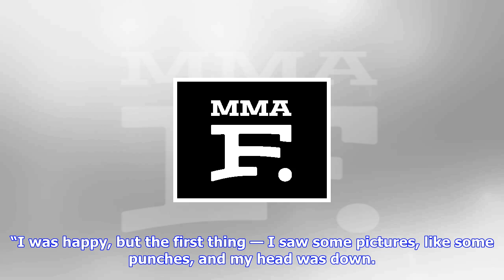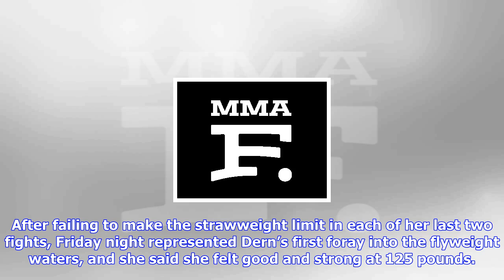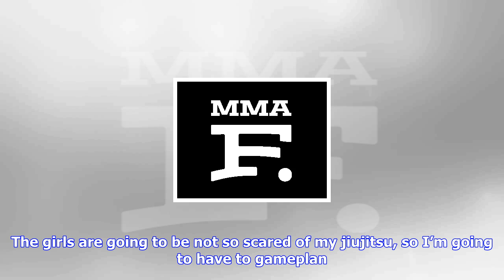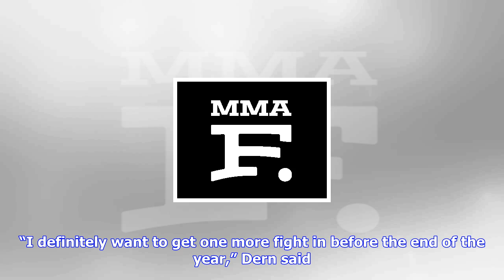Breaking News | Mackenzie dern ‘more confident’ in strawweight return after lfa 24 win, eyeing one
Mackenzie dern ‘more confident’ in strawweight return after lfa 24 win, eyeing one more fight in 2017

PHOENIX — Mackenzie Dern couldn’t have asked for a better homecoming than the one she had on Friday ...